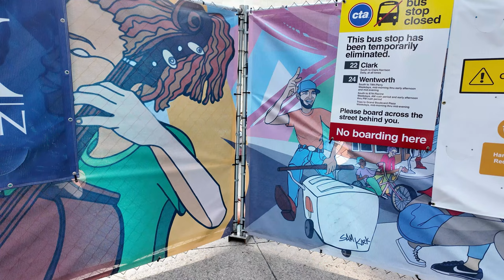The Cloud Gate (Bean) in Chicago Illinois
Walking from James Thompson Center to Millennium Park to see Could Gate. The Cloud Gate (Bean) is now open to public again after few months of construction!
This video shows James R. Thompson Center construction, Cook County Building, Daley Center, Daley Plaza,The Picasso
Sculpture, Macy's on State Street, CTA bus, CTA L track, Millennium Park, Jay Pritzker Pavilion, and Crown Fountain.